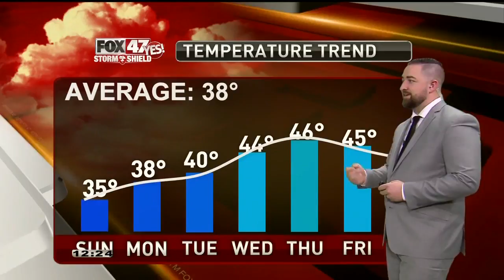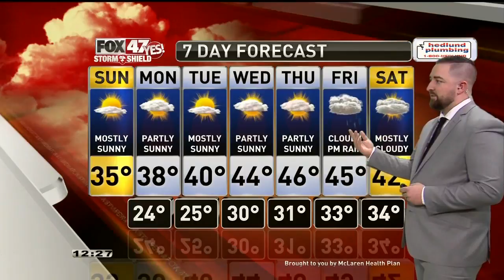Caleb Weather 12-5